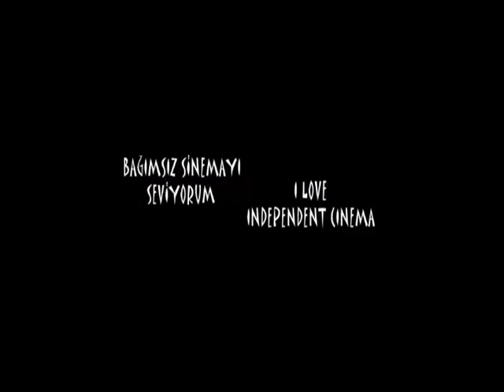Şeker Kutusunda Cinayet Fragman-Murder In The Candybox Trailer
Yiğit Yalçın Türkiye'nin en genç (22) uzun metraj film yönetmeninden Türkiye'nin en düşük bütçeli(250 TL) bağımsız filmi 'Şeker Kutusunda Cinayet'.
Turkey's lowest budget(165 USD) independent film by Turkey's youngest feature filmmaker .'Murder In The Candybox'